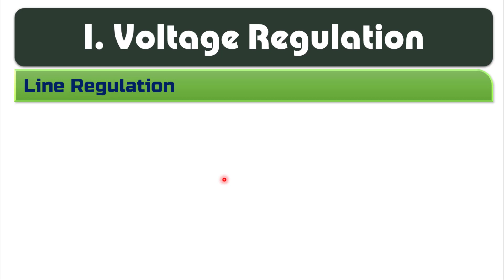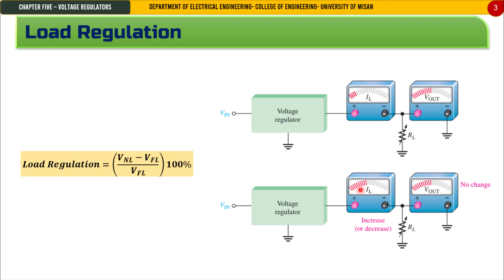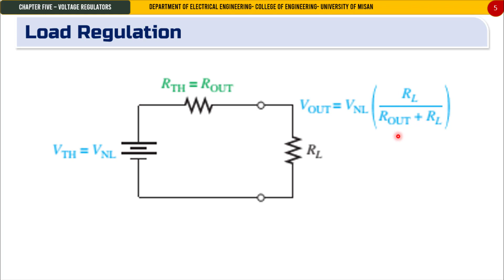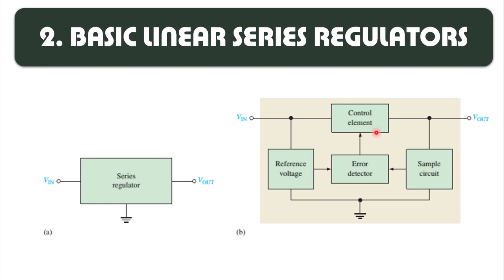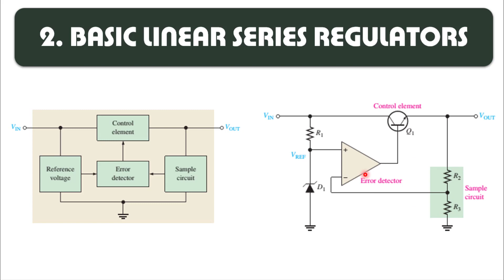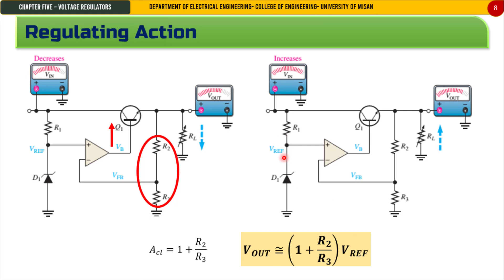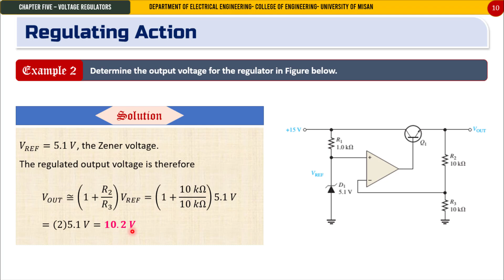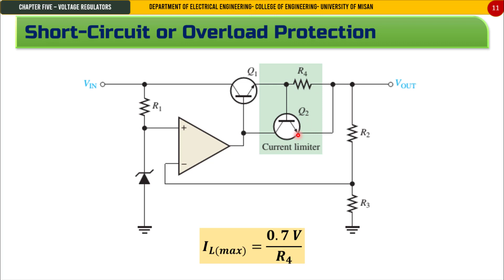Voltage Regulators | Linear Series Regulator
مدخل الى Voltage Regulation

منهج الإلكترونيك للمرحلة الثالثة في قسم الهندسة الكهربائية - الفصل الثاني
شرح الأستاذ نوار السيلاوي
قسم الهندسة الكهربائية/ كلية الهندسة/ جامعة ميسان